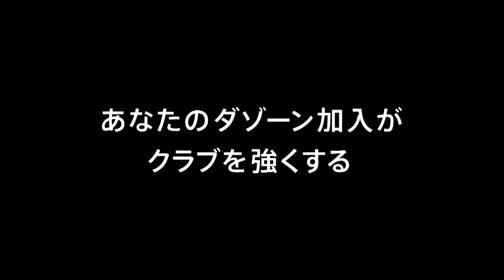【公式】ゴール動画：矢島 輝一（Ｆ東23）62分 ＦＣ東京Ｕ－２３vsＦＣ琉球 明治安田生命Ｊ３リーグ 第14節 2018/6/16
右サイドからのCKに走り込んだ矢島 輝一（Ｆ東23）のヘディングが相手GKの手を弾きながらもゴールラインを割り、同点ゴールが生まれる！明治安田Ｊ３のゴール動画を公開中！
2018年6月16日（土）に行われた明治安田生命Ｊ３リーグ 第14節 Ｆ東23vs琉球のゴール動画です。